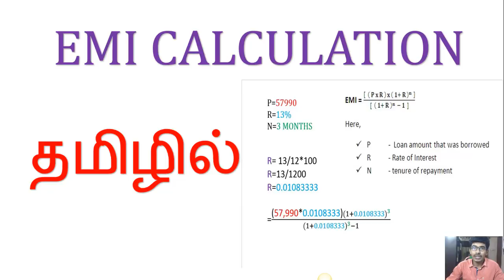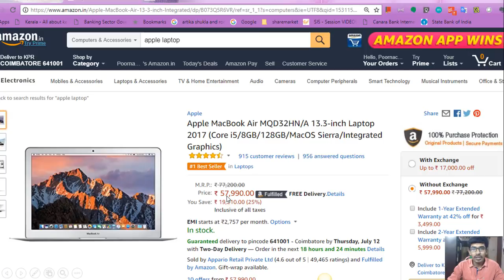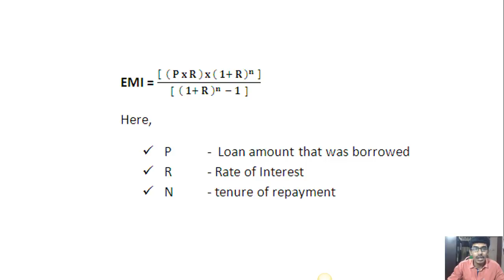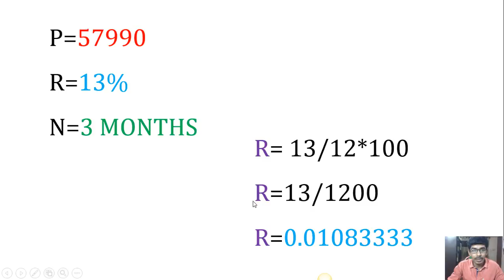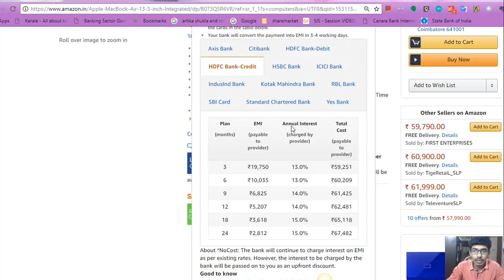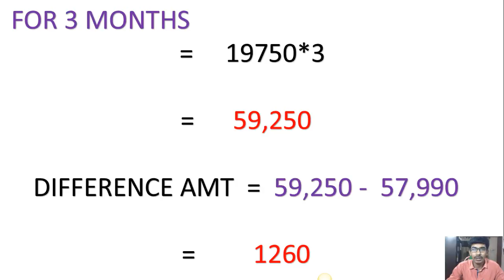EMI Calculation in Tamil- நடைமுறை விளக்கம்-Doubt Demolisher-Poornachandran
This video will help you to understand the calculation of EMI in an easy manner